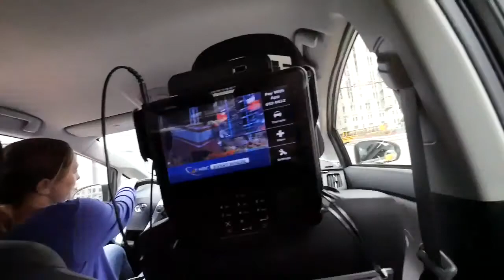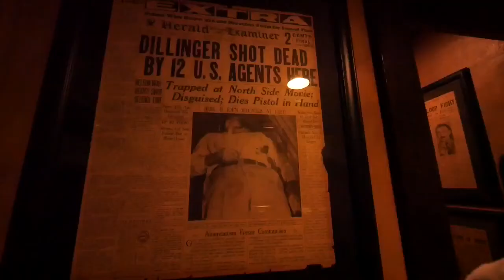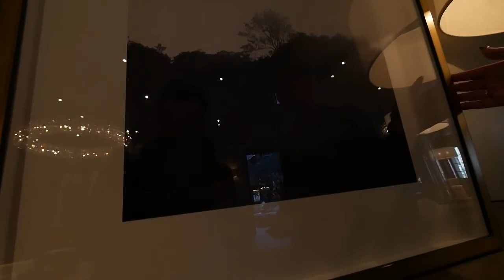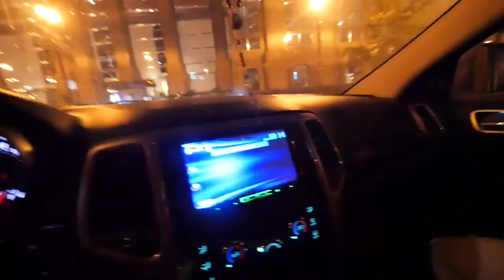Chicago StateCation (Day off vlog 2) Los cut it June 5 2017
Finally a day off work, let's have some fun! Chicago crime tour and a great lunch w my girl assy! Tune in..,